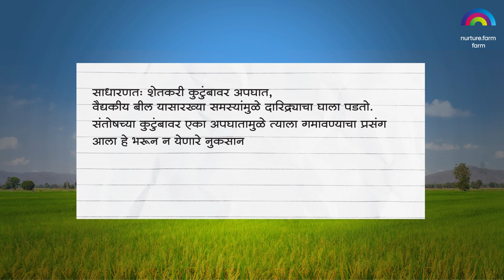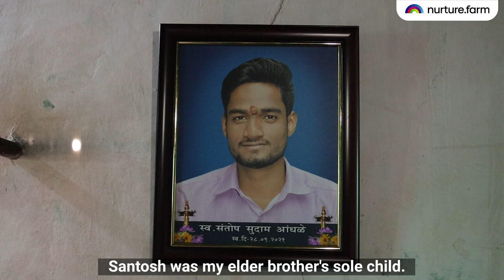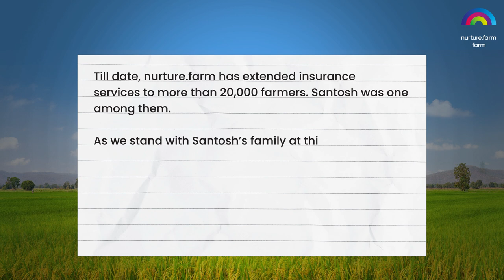Live Action | Nurture Farm | Testimonial Video